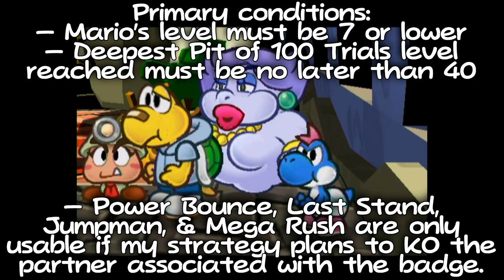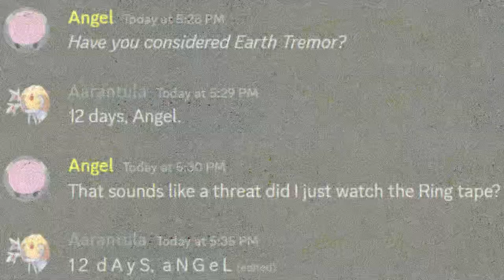You took EVERYTHING from me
Badges: Defend Plus, Power Plus, Flower Saver = 15 BP
Items: Spite Pouch, Shooting Star
10 HP, 5 FP, 15 BP = Level 5
Secondary conditions: Can ONLY attack Doopliss if his active partner is KO'd
Chapterlocke (Can only use items and badges available in Chapter 4... and partners, coins, and Crystal Stars. AFTER Doopliss steals your identity.)

T1a: Spite Pouch (Mario)
T1b: Assume Doopliss uses hammer (Goombella, 1, Payback)
Mario HP: 10, FP: 5 (Merlee defense)

T2a: Spin Jump (Goombella, 9)
T2b: Assume hammer (Goombella, KO, Payback)
Vivian enters
Mario HP: 8, FP: 4

T3a: Spin Jump (Doopliss, 8), Shade Fist (Doopliss, burn, 11)
T3b: Koops enters. (Worst case, either Mario or Vivian takes 2 damage) (Koops, 1, Payback)
Mario HP: 6, FP: 3, Vivian HP: 13 (Doopliss, 12)

T4a: Jump (Koops, 6, flipped), Shade Fist (Koops, 9)
T4b: (Worst case, either Mario or Vivian takes 2 damage)
Mario HP: 4, FP: 3, Vivian HP: 11, ((Koops burns, KO) Doopliss, 13)

T5a: Spin Jump (Doopliss, 21), Shade Fist (Doopliss, 24)
T5b: Flurrie enters. (Worst case, either Mario takes 2 damage or Vivian takes 3)
Mario HP: 2, FP: 2, Vivian HP: 8 (Doopliss, 25, burn)

T6a: Shade Fist (Flurrie, 3), Spin Jump (Miss the second hit, 10)
T6b: Worst case, Vivian takes 4 damage
Mario HP: 2, Vivian HP: 4, FP: 1 ((Doopliss burns, 26) Flurrie burns, 11)

T7a: Mario Defends, Shade Fist (Flurrie, 14)
T7b: Worst case, Mario takes 1 damage or Vivian takes 3
Mario HP: 1, Vivian HP: 1, FP: 1 (Flurrie burns, KO)

T8: Spin Jump (34), Shooting Star (40, KO)

NOTES

Yes, Flower Saver is no more useful than leveling up FP once. In fact, I'd just have an extra badge point if I did. But considering I can't save a level at all even if I did drop the badges and there aren't any other badges worth considering, (Hammer Throw is weaker than just a standard jump AND costs FP to use, Ice Smash is RNG that just makes the boss less engaging, and Tornado Jump is more BP than Level 5 would allow) I don't think it's anything worth stressing over.

It's possible that Doopliss jumps on Mario during the first 3 turns and deals extra points of damage to himself thanks to my Spite Pouch. Because of this, it might not matter when Vivian uses the Shooting Star. Assuming worst case however which the video does show, using the Shooting Star on T8 will always end the battle. However, in the extreme case of where Doopliss takes 2 extra points of damage, Vivian can choose to Shooting Star early or even just not need to use the item at all if Doopliss takes 3 extra points.

My intent behind the "Chapterlocke" condition is when Doopliss steals Mario's name and body, he stole EVERYTHING on him. Partners, coins, badges, items (stored or otherwise), and even Crystal Stars. This also means items obtainable only prior to getting robbed blind in Chapter 4 are off-limits. This does count Eve's Shooting Star as you can only get it after saving the town, but you can farm Golden Leaves at Creepy Steeple, sell them all, and proceed to buy and resell Super Shrooms until you're rewarded the Shooting Star as a shop point reward. So, I can use a Shooting Star anyway.